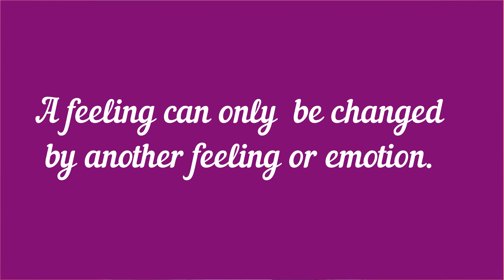2 techniques to overcome negativity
This is only to entertain, inspire or make someone happy right at this moment.